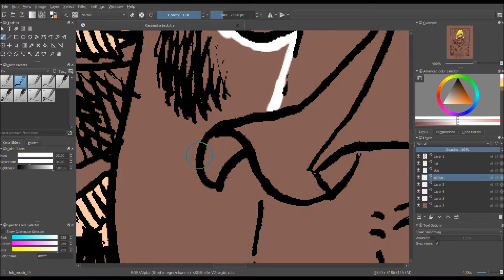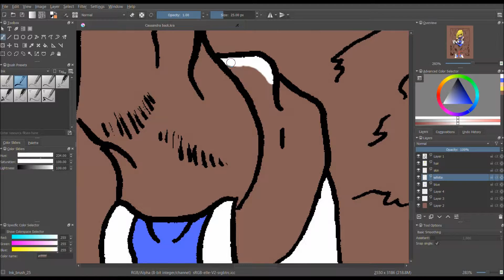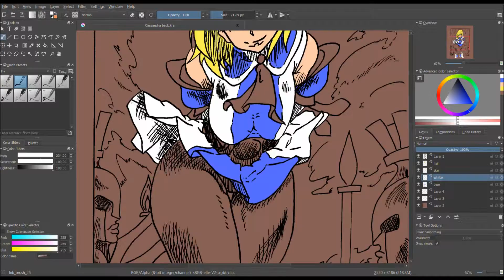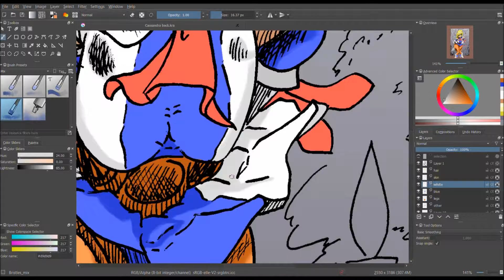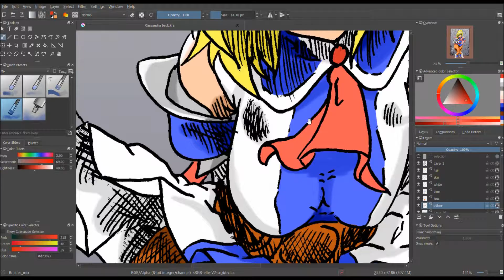Sketching With Ska- Sketch Session